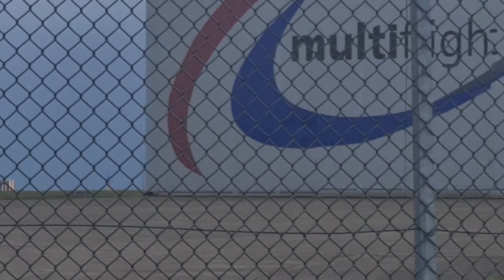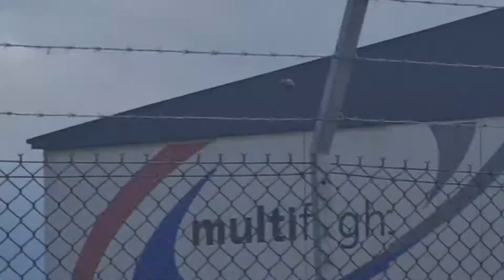Airport Outside Views l Leeds and Manchester UK l Part 1l 2021 l Mxn Pro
Airport Outside Views l Leeds and Manchester UK l Part 1 l 2021 l Mxn Pro